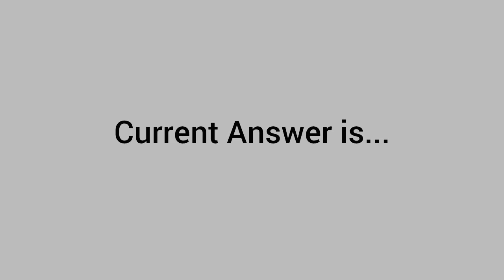Which legacy tech was just saved by regulators in the state of California?